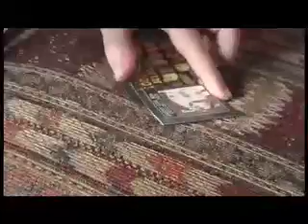Friday Wants To Olive You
I want to throw olives at you!

Comment Question: Olive You, what do you think of the video or phrase?